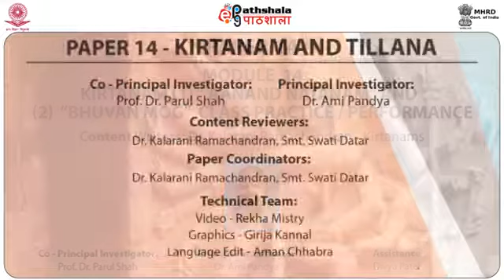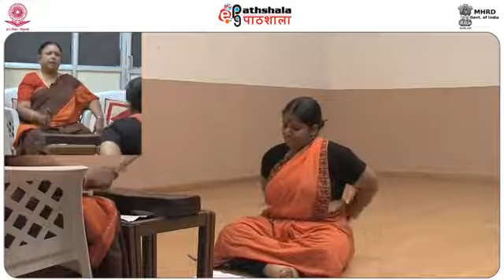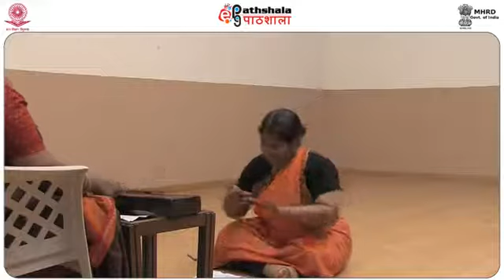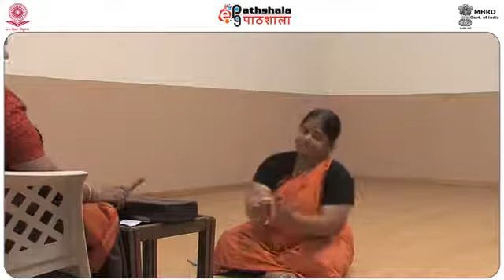M-02.Kirtanam (I) “AanandNatanam.....” Raga Kambodi,Script and Meaning